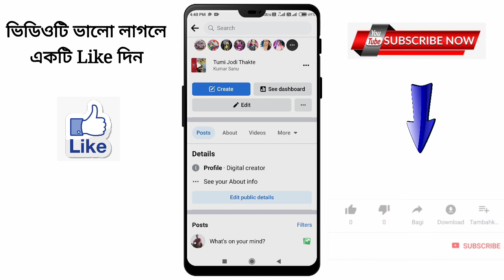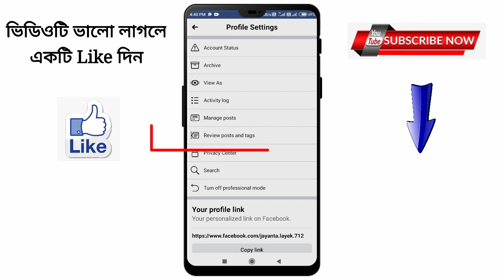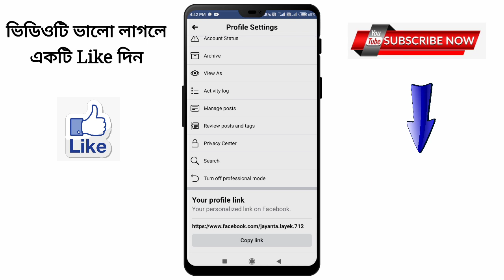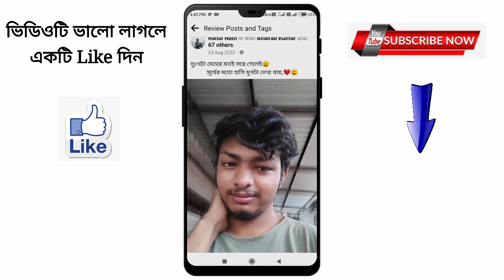Facebook Review post and tags all settings bangla 2023